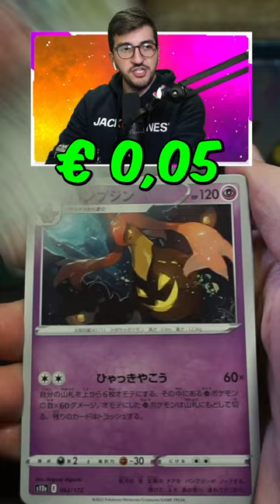ZENIT REGALE (ITA) Vs VSTAR UNIVERSE (JAP) - TROVO una CARTA POKEMON da €100,00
💰Ottieni €2,00 GRATIS registrandoti qui e comincia a COMPRARE\VENDERE le tue CARTE POKEMON (e non solo)

👨‍💼 SEI un VENDITORE? Scrivi qui indicando un tuo recapito telefonico. ASSISTENZA 24h su 24h - 7 giorni su 7!